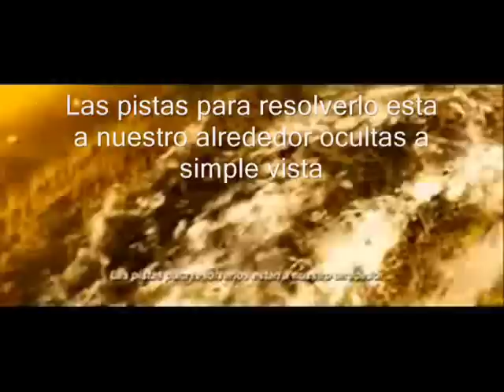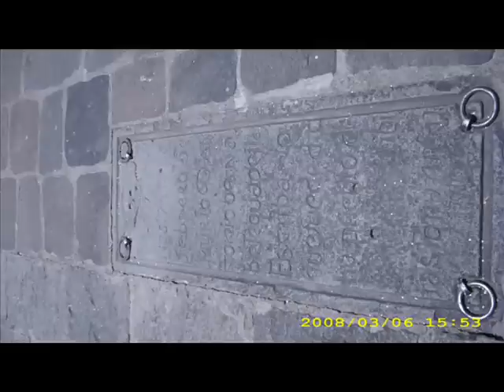La flota perdida de los Templarios "EL CAMINO"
conoces de simbologia, descubrela tu mismo.